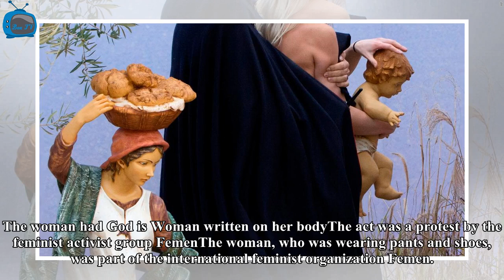Box TV - Topless protesters tried to grab the Jesus figure in the vatican